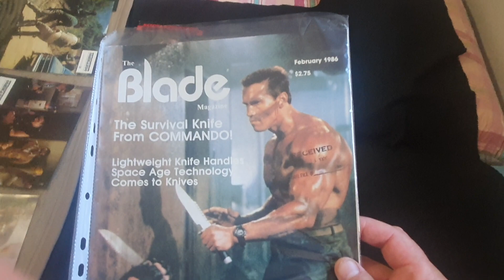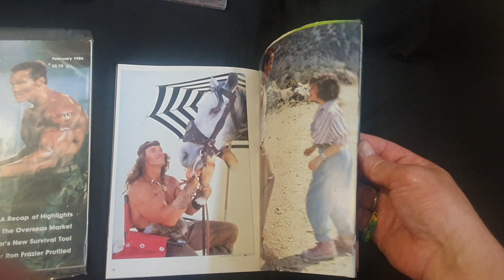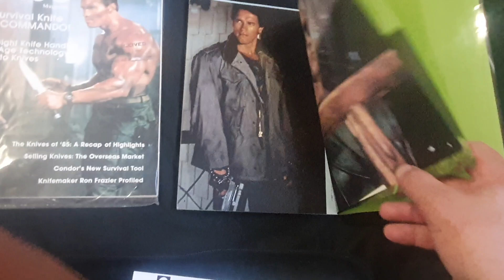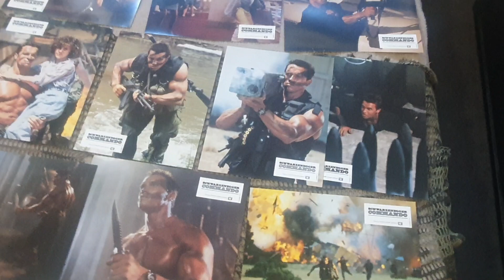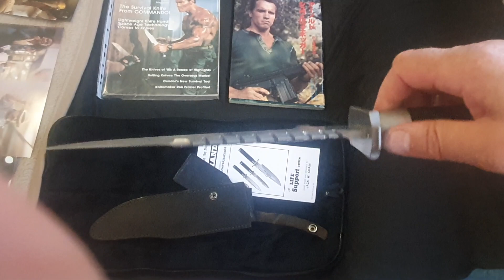Commando knife /movie collection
Jack Crain Lss1 Commando knife
Commando John Matrix action figure
Jack Crain Lss1 catalogue
Blade magazine February 1986
Commando dvd
Commando 20th century fox photos
Japanese Schwarzenegger movie book